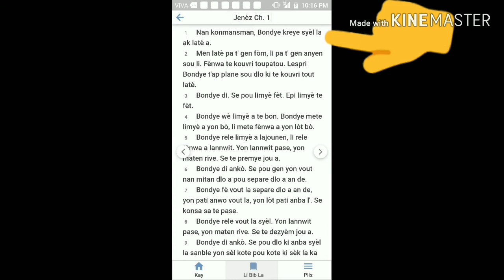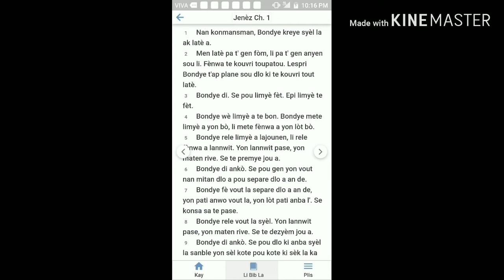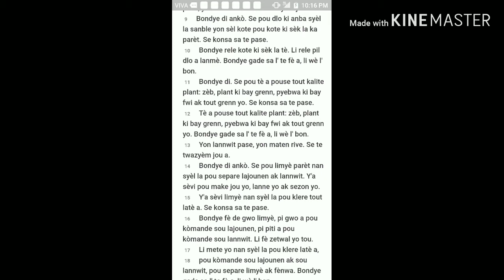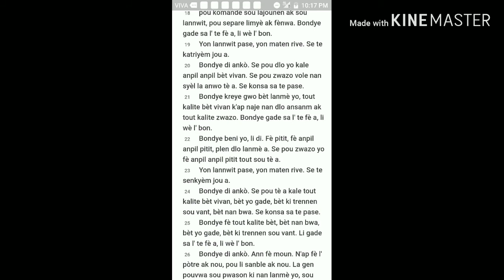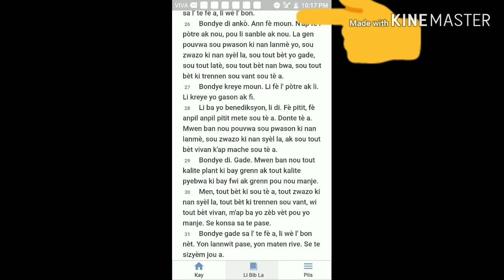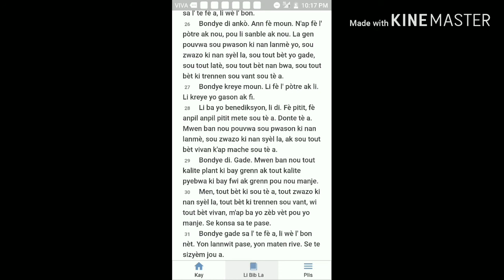Genès chapitre 1. 1#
Lapèr Bondye avek ou,mwen vini mande ou on ti tan nan men w ki pa plis ki se 15 minit selman pou ou li bib la avek mwen,ou te met nan travay mete kas ou nan zoryè ou map li pou ou ,depi ou gen volonte nap fin li bib la nan 2 ans,jodi nap kòmanse nan genès 1.